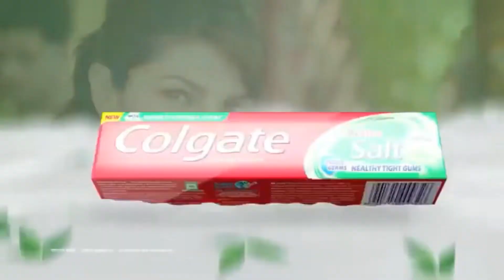ବେକାରିଆ ଟିଭି ADD ର Roasting | ଫୁଲ ହାଡ Odia Comedy Video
ବେକାରିଆ ଟିଭି ADD ର  Roasting,  ଫୁଲ ହାଡ Odia Comedy Video for all of  you guys.

Hi I'm Maddy, This channel is about roasting video. I give best to make you laugh😁.